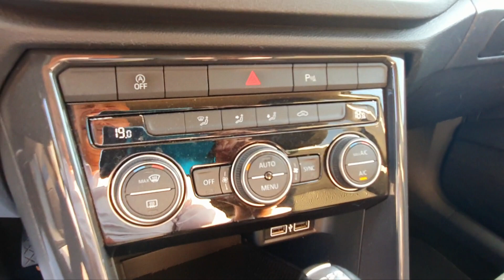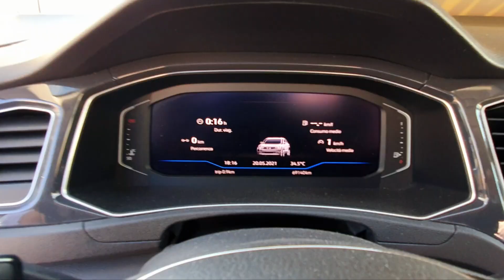VOLKSWAGEN T-ROC 2.0 TDI 150cv DSG Advanced 4Motion / 4x4 / CAMBIO AUTOMATICO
TAGLIANDI UFFICIALI VOLKSWAGEN / 4 GOMME ESTIVE + 4 GOMME INVERNALI INCLUSE

Born Confident. Il primo crossover compatto Volkswagen.
Un look energico e deciso, progettato per distinguersi. T‑Roc è tutto, tranne che standard.

Tecnologia
Il meglio della tecnologia Volkswagen a bordo di T‑Roc.

Design
Stile unico, la personalità di un crossover e il dinamismo di una sportiva compatta.

Il sistema di mantenimento corsia Lane Assist, di serie, agisce con un intervento correttivo sullo sterzo non appena rileva il pericolo che la vettura abbandoni la propria corsia, contribuendo, entro i limiti del sistema, a evitare incidenti causati da scarsa concentrazione. L'Adaptive Cruise Control aiuta ad aumentare ulteriormente la sicurezza attiva e a ridurre lo stress. Il sistema monitora il traffico sulla zona anteriore e mantiene la vettura alla corretta distanza a velocità fino a 210 km/h